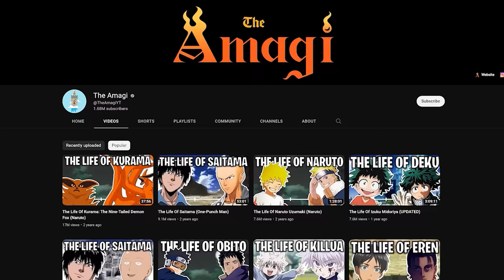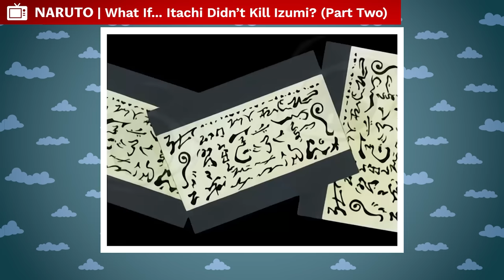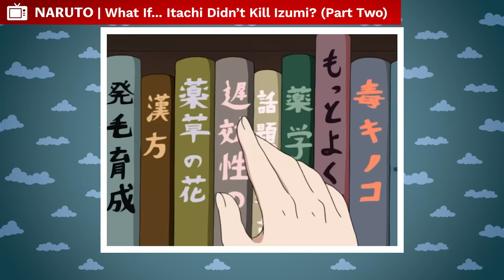What If Itachi Spared Izumi? (Part 2)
Izumi Uchiha’s story is one we’re closely following. The secret love Itachi had from his youth. As all things are taken away from him, one mercy is granted. There is, of course, a part one to this story, and if you have yet to see it, I highly recommend checking it out before we continue this story. Now, let’s get into it.

CREDITS

PRODUCER: @AmagiPublishing
NARRATOR: @Keegan Hughes
EDITOR: @Imubi5
WRITER: @Noah Barkley